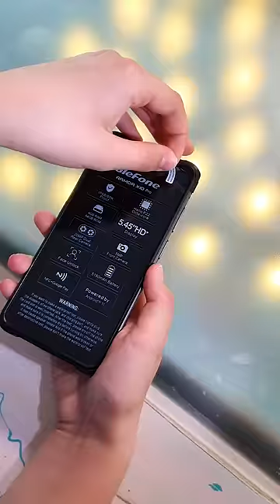A phone that you can never break! 📲🔨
Ulefone Armor X10 Pro Outdoor Smartphone 📱